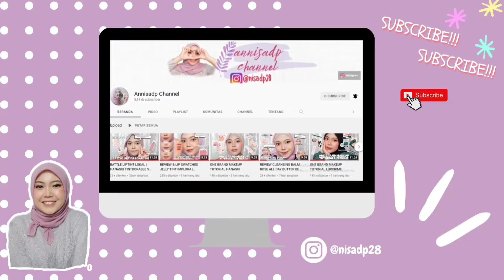BATTLE FOUNDATION MAYBELLINE FIT ME MATTE VS MAKEOVER HYDRASTAY | FOUNDATION NATURAL UNTUK PEMULA